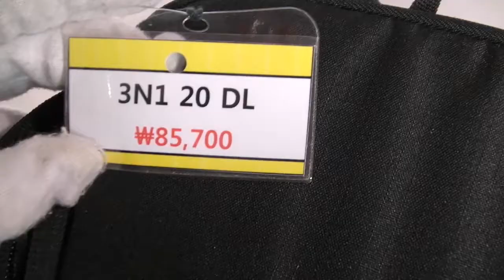[Review]Kata 3n1 20 Dl 3In1 Sling Backpack In Cameras & Photo, Camera & Photo Accessories, Cases